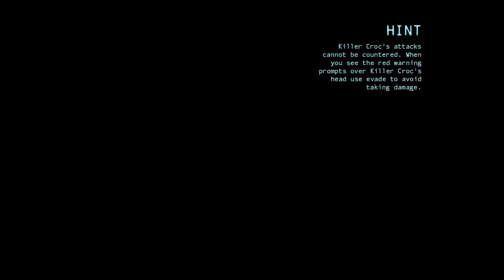BATMAN: Arkham Origins: Nick is becoming "The BATMANS" - PART 2 - Apocalypse Kitchen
Nick is not the Batman Gotham needs, but the one Gotham deserves...?

Nick and Jason continue through the shadows of BATMAN: Arkham Origins.